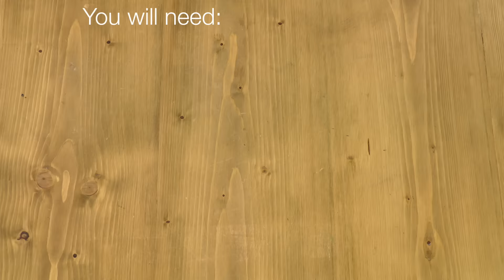Quick make - Happy House Embellished Embroidery Hoop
You Will Need:
Sizzix Big Shot Machine Only
Fabric of your choice
Embroidery hoop
Scissors
Needle and thread
Iron
Fusible Web